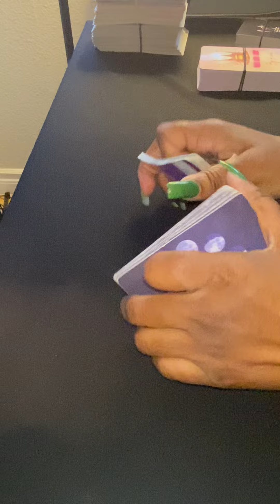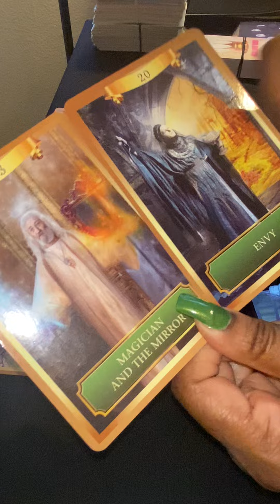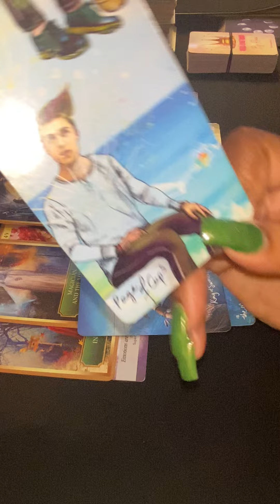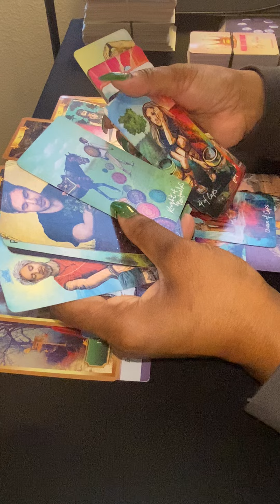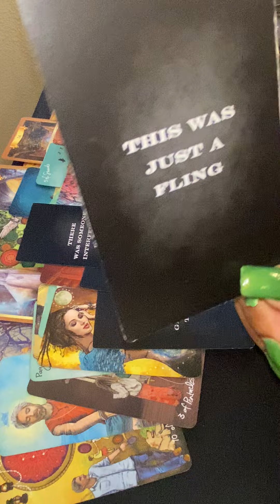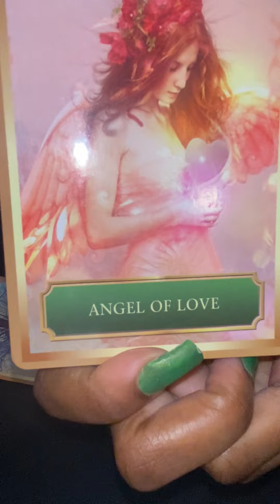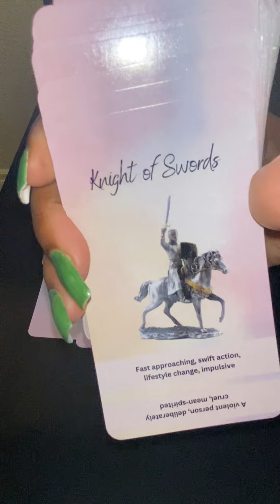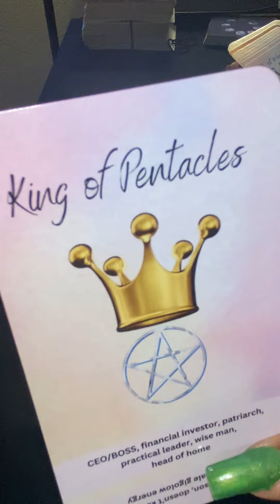EARTH 🌍- You’re going to have to choose between TWO 😰 a fling or True ❤️❤️‍🔥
PRE- ORDER THE NEW REAL LOVE TAROT (78) CARD DECK
$77.77 Now thru Feb. 22nd (FREE U.S. Shipping)!

The RLT Cards will be available on Etsy
no later than Feb. 23rd for purchase for $88.88 (FREE U.S. Shipping)!